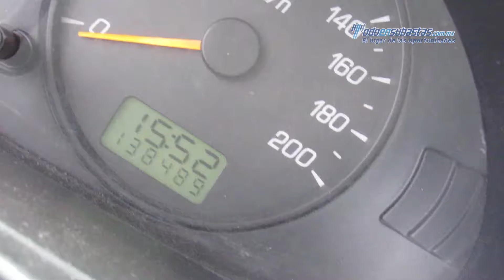Ford - Courier L4 2011 - B7902161